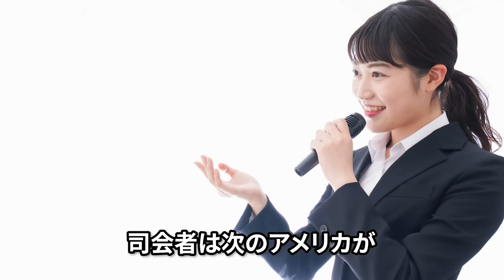パリ五輪レスリング伝説の王者に古市憲寿が放った耳を疑うある一言にスタジオ騒然【オリンピック】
本日はパリ五輪レスリング伝説の王者に古市憲寿が放った耳を疑うある一言にスタジオ騒然というテーマでお話しします！

※今後の動画作成の参考にさせていだきますので、感想などありましたら、goodボタンbadボタン、コメント書き込みなどお願いします。